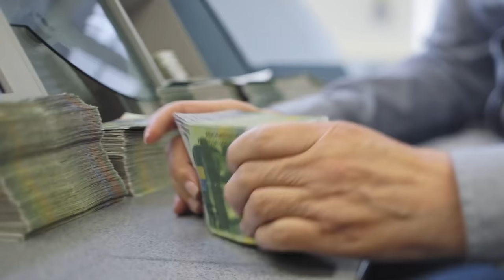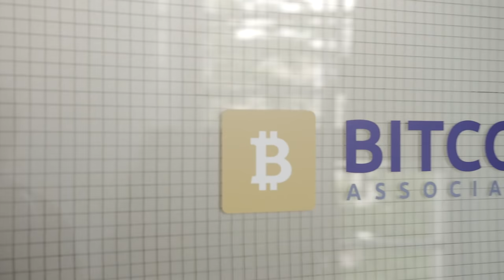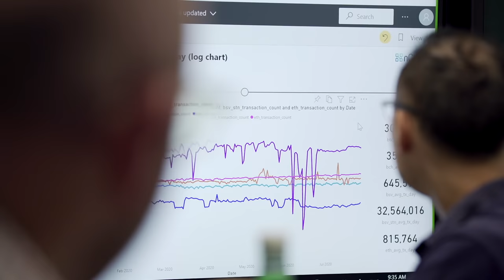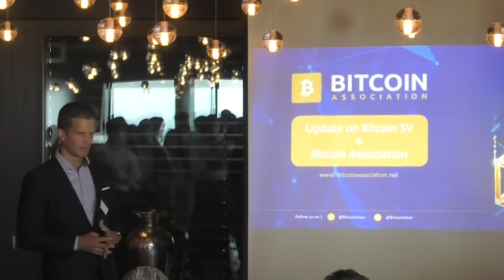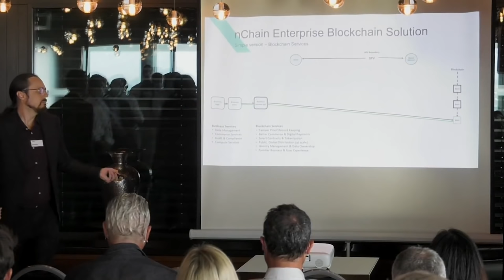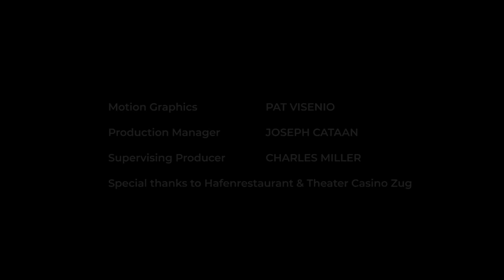Zug | BSV Stories | Episode 3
In the latest episode of BSVStories, Natalie Mason, explores the Crypto Valley of Zug, Switzerland, the home of many crypto and blockchain focussed businesses.

Sign up for our newsletter to get the latest Bitcoin and blockchain news! Interested in learning about Bitcoin and blockchain?

If you have a Bitcoin SV Project idea, we’d like to know about it.

Submit your Bitcoin investment idea so we can launch your business right away!